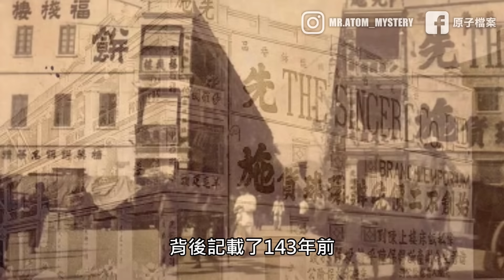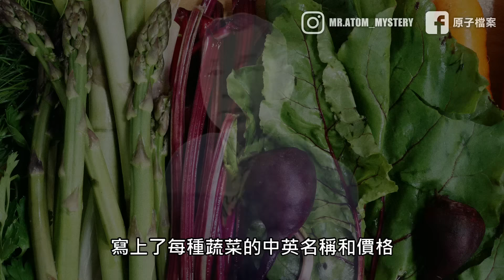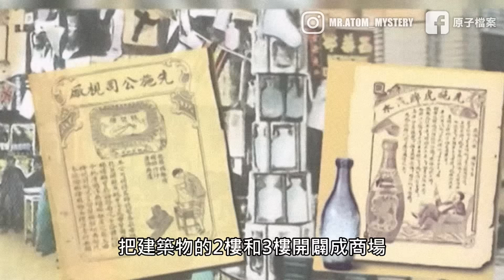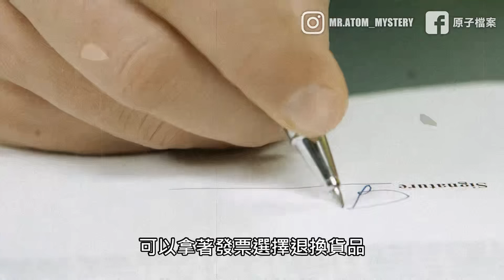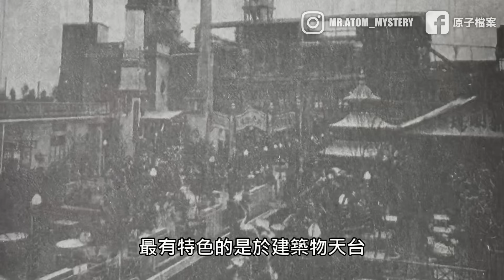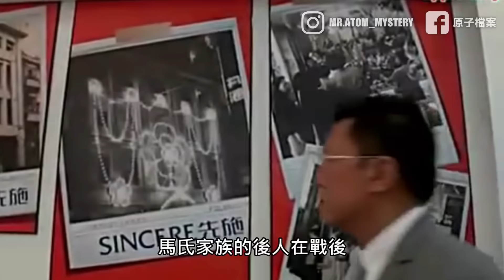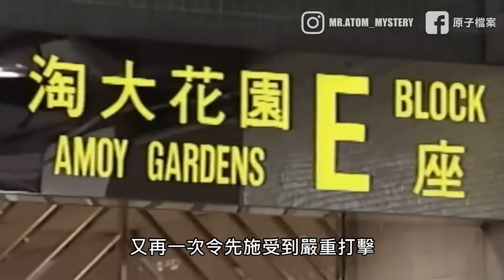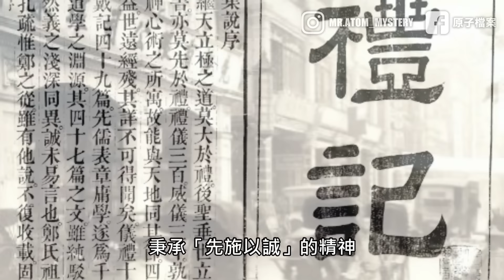143年前 從拾豬糞窮小子 到坐擁香港百貨王國的救國神秘人 為何晚年卻結局淒慘？｜原子檔案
一個你可能不知道的先施百貨傳奇故事...

⏰Surfshark VPN 聖誕限定優惠⏰以及額外5個月免費！